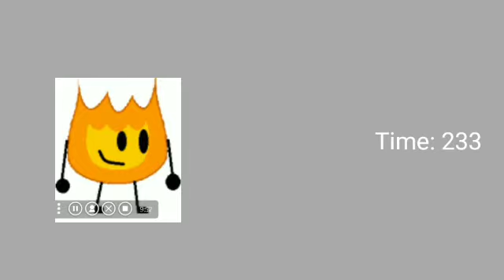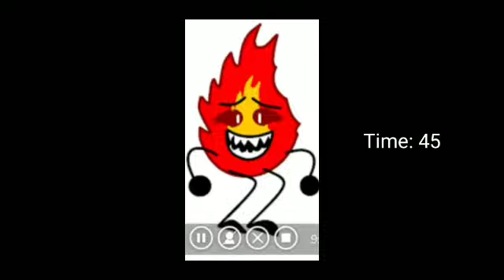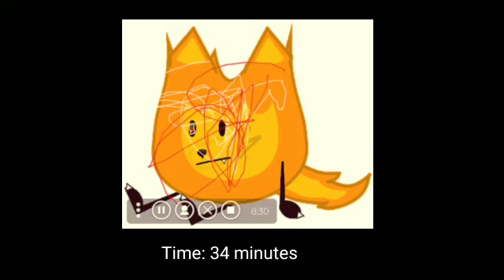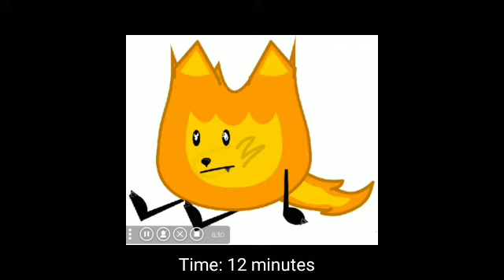Firey error 2 (100 subscribers special)